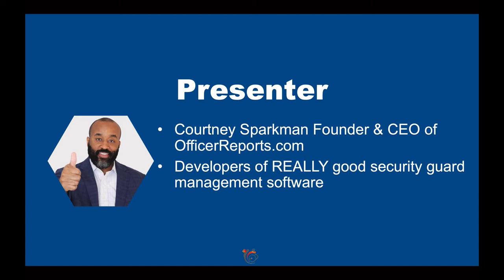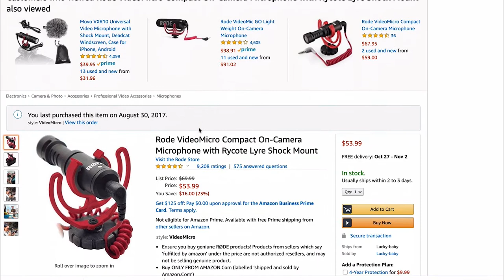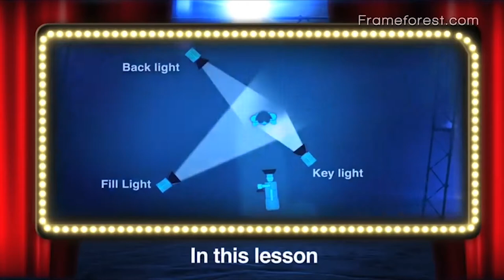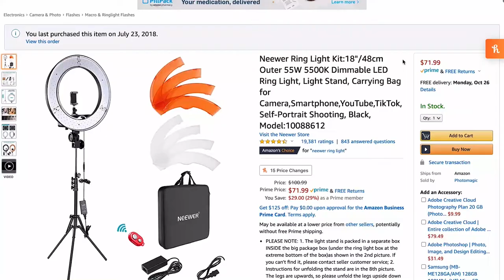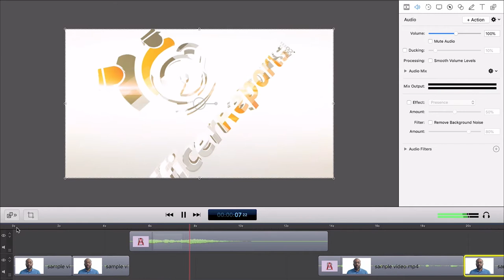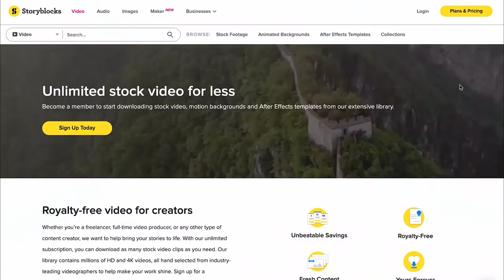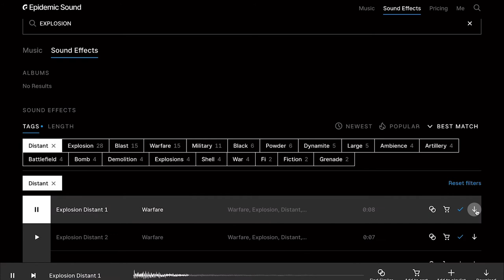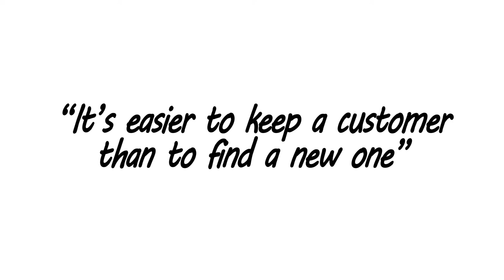Creating Quality Videos Can Help Market Your Security Guard Company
In this webinar that I did for Managing Editor magazine, I discuss how to create high quality videos, on a budget,  that help drive engagement with your brand that should eventually drive sales of your security guard services. Although the video is applicable to any industry, security guard companies should especially be taking advantage of video marketing.

VIDEO CHAPTERS

0:00 Start
2:56 WHAT EQUIPMENT DO YOU NEED
3:49 Audio quality and equipment
6:15 Video quality and equipment
8:23 Lighting principles and equipment
16:00 Video editing software
18:40 ADDING SPICE IN POST PRODUCTION
20:08 Where to buy an Intro Video
21:39 The importance of B-Roll
25:34 Where to by B-Roll
27:11 Sound Design
28:16 Where to buy royalty-free songs
30:41 Where to buy sound effects for your video
31:45 Set design
33:18 WHAT IS YOUR CONTENT
36:30 TIPS ON UPLOADING TO LINKEDIN

FIND OUT HOW OFFICERREPORTS.COM CAN HELP YOUR SECURITY COMPANY

FREE EBOOKS AND RESOURCES

- Maybe you're interested in growing your company but don't have a big marketing budget.